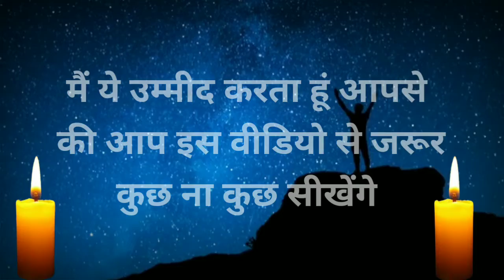4 मोमबत्तियां (शांति, विश्वास, प्रेम, आशा) ये कहानियाँ आपको सफल बना सकती है || Motivational Story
4 मोमबत्तियां (शांति, विश्वास, प्रेम, आशा) ये कहानियाँ आपको सफल बना सकती है || Motivational Story

•मुश्किल इस दुनिया मे कुछ भी नही, फिर भी लोग अपने इरादे तोड़ देते है, अगर सच्चे दिल से हो चाहत कुछ पाने की, तो सितारे भी अपनी जगह छोड़ देते है.

ये कुछ मोटिवेशनल विडिओ के लिंक है जिन्हे आप लोगो को जरूर देखना चाहिए !. 👇

Finally मुझे उम्मीद है कि आपको भी यह motivational story अच्छी लगी होगी 🥰🥰
अगर आप और भी motivational stories  को देखना चाहते हो तो आप बिलकुल सही जगह पर हो यहाँ पर आपको छोटी छोटी लेकिन प्रेरणादायी कहानियों का खजाना मिलेगा 💯🔥🔥
आपका कीमती समय देने के लिए दिल से आपका
शुक्रिया 🙏🙏

motivational video
motivational speech
motivational
inspirational video